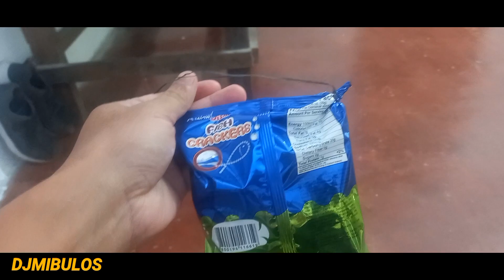ERING DILI MASUGO OG ENERGEN